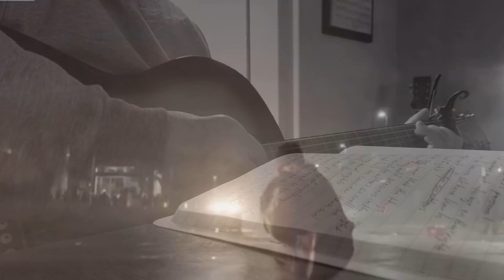Are You Ready For The Truth © Original Song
1-People believe that they can riot and loot, create havoc and act like a fool
Are you ready for the reason why, are you ready for the truth
When they were children they didn’t get enough love and discipline
And now we are told we all have to tolerate their evil, destructive pursuits
C-In order to respect others and not infringe on their rights
One first hast to learn at home how to get along, not self destruct and fight
They need to see how that the things that are theirs that they hold precious in their own sight
Mean just as much to others as well so, they should not fail to consider their fellowman’s personal property and their rights
2-To totally seek to destroy peoples businesses and places of employ
And then shout out in the streets, we need to burn it all down
Doesn’t make any sense at all when they need these things as well as y’all
Do you not understand how this is so stupid, misguided, and unsound…